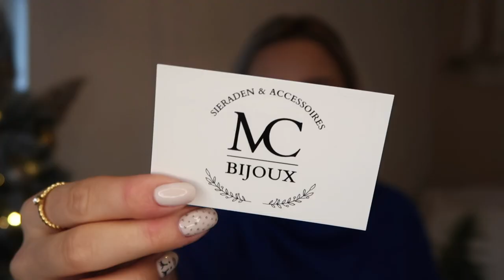BIJOUXMC ADVENTSKALENDER UNBOXING 2022 ✨ | Floor Delver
floor10 voor 10% korting!